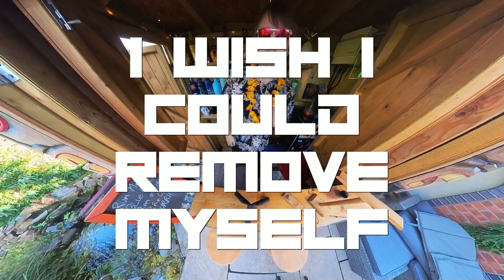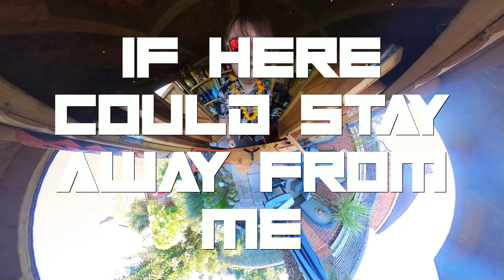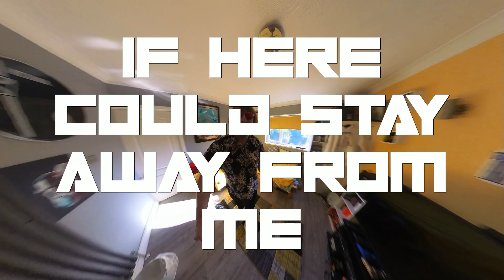Yesterday 95 - If Here Could Stay Away From Me (Official Lyric Video)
Hailing from the East Riding Of Yorkshire, Yesterday 95 formed by identical twin brothers Mark & Peter Hurton. This duo makes guitar centric Rock for fans of U2, Stereophonics and Muse.

Yesterday 95 presents 'If Here Could Stay Away From Me' their brand new studio LP with 12 songs inspired by U2, 30 Seconds To Mars, The Maine, Coldplay and more.

IHCSAFM Tracklist:

 1. Watching Through My Hands
 2. Clouds In The Ocean
 3. If Here Could Stay Away From Me
 4. Chameleon
 5. Gone In A Minute
 6. Everything You Could Ask For
 7. The Change
 8. Standing Still
 9. Infamy Among Audiophiles
 10. How To Lose The Game
 11. Not Who You Wanted To Be
 12. Who's Losing Track

The album is packed full of 2000s guitar riffs, shimmering delays and punchy yet insightful choruses. A seismic shift in direction from the last AOR inspired project Straightaways, IHCSAFM is about capturing the essence of what Mark & Peter like about 2000s rock music. From the raw war torn shuffled guitar licks on Chameleon to the open wide stereo horizon on Clouds In The Ocean, the band pack a variety of sounds and styles into the fold.

Mark Hurton: Vocals, Drums, Keys, Production
Peter Hurton: Vocals, Guitars, Bass, Keys, Production